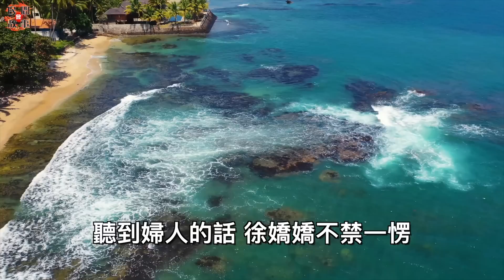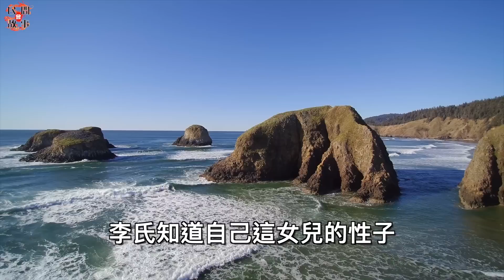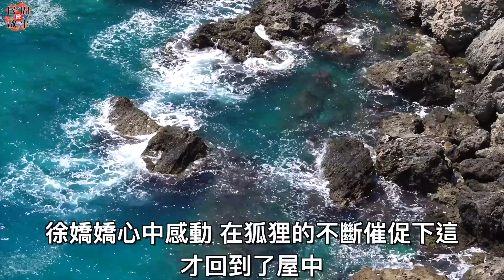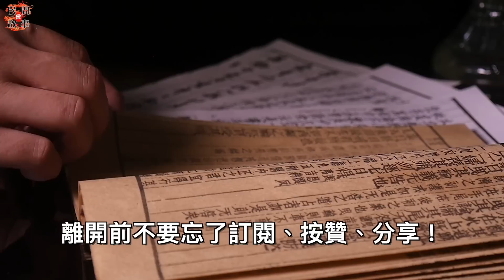女子成親夜，在洞房時竟然被丈夫趕走了！狐狸卻對她說：他這樣做是在救你！ ｜民間故事會